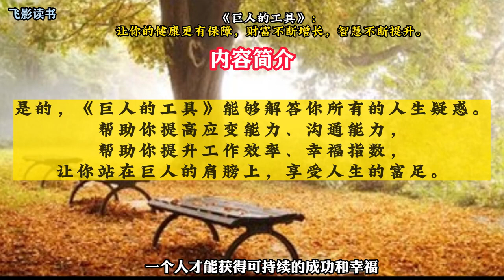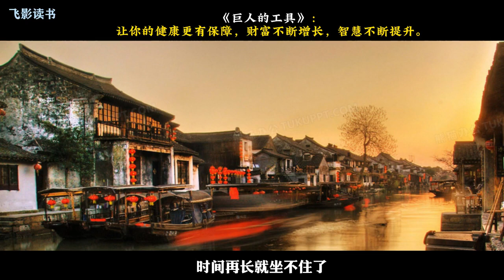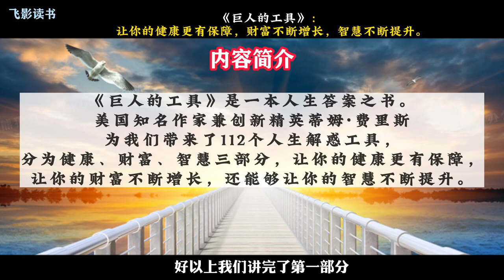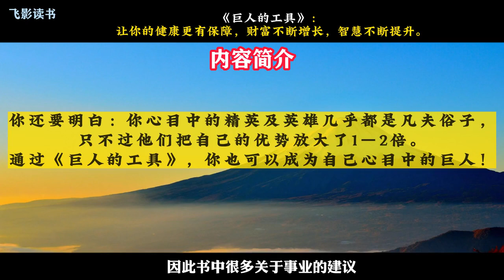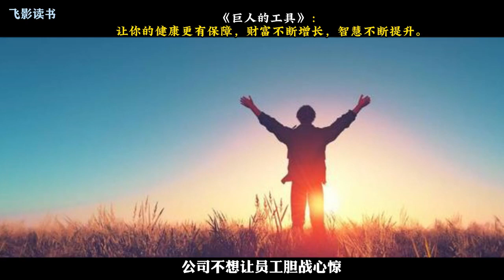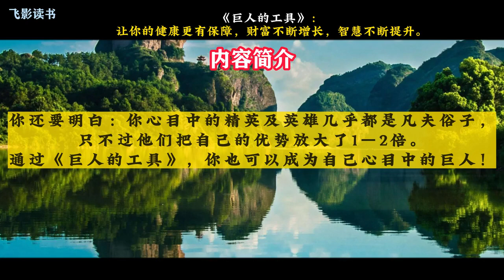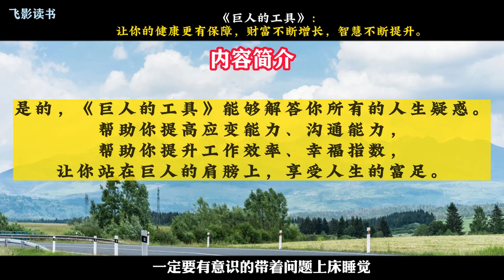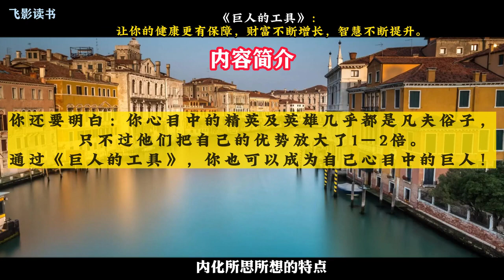《巨人的工具》你也可以成为自己心目中的巨人！让你的健康更有保障。让你的财富不断增长。让你的智慧不断提升。